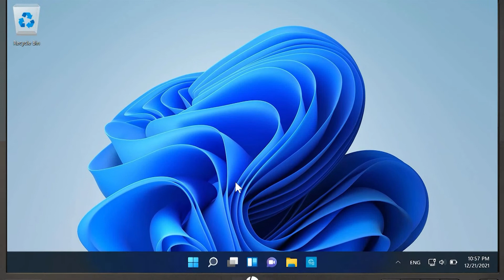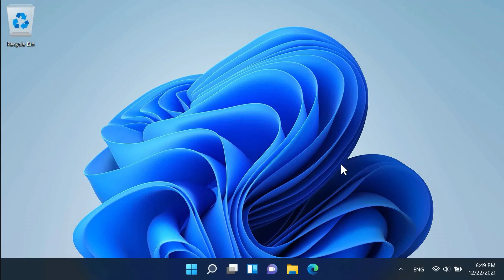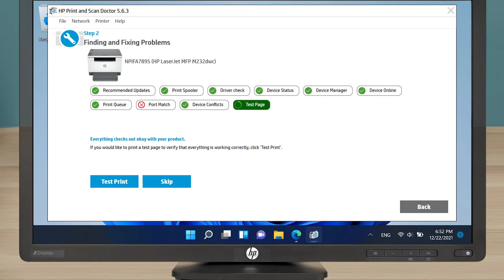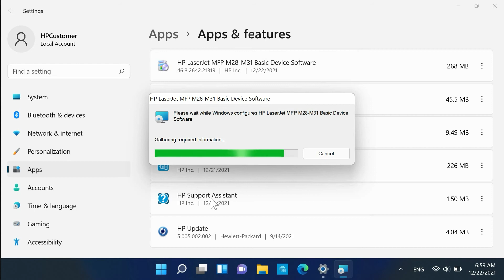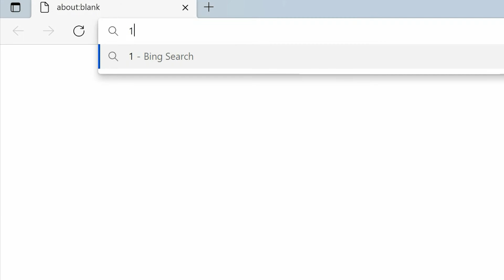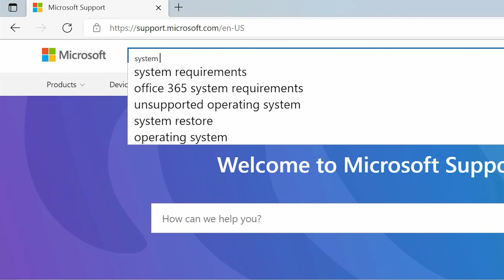Windows 11 업데이트 또는 업그레이드 이후 인쇄 문제 해결 | HP Support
Windows 11 업데이트 또는 업그레이드 후 인쇄 문제를 해결하는 방법을 알아보십시오. Windows 11으로 업데이트 또는 업그레이드한 후 인쇄가 불가능한 경우 문제를 해결합니다. HP Print and Scan Doctor를 다운로드합니다. 최신 프린터 소프트웨어를 제거 및 재설치하거나 시스템 복원을 수행해야 할 수 있습니다.

챕터:
00:00 소개
00:53 HP Print and Scan Doctor를 사용한 문제 해결
03:02 프린터 소프트웨어 재설치
04:47 시스템 복원 수행